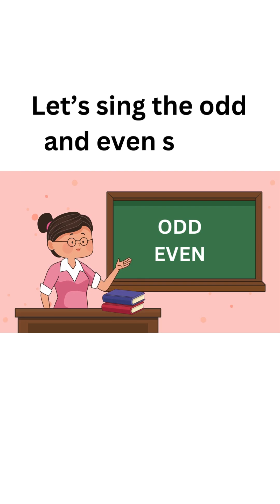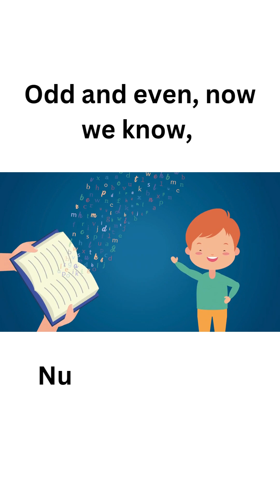Odd and Even Numbers Song for Kids | Fun Math Learning Shorts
Let’s learn Odd and Even Numbers in a super fun way with this catchy kids’ song! 🎵
Perfect for preschool, kindergarten, and early learners, this short video makes math easy to understand and exciting. Children will enjoy singing along while learning the difference between odd numbers and even numbers.

✨ What kids will learn:
✅ Odd numbers (1, 3, 5, 7, 9...)
✅ Even numbers (2, 4, 6, 8, 10...)
✅ Easy math concepts through music 🎶

This kids’ learning short is great for parents, teachers, and schools to make math playful and engaging.